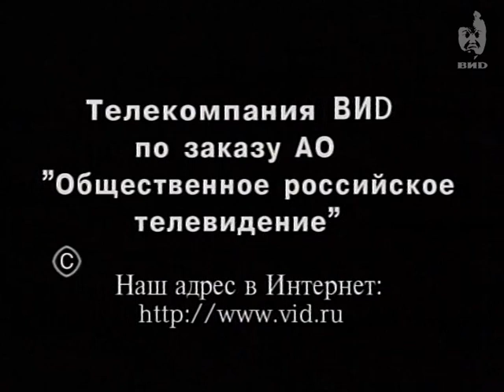Здесь и сейчас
Персоны:
Клебанов Илья Иосифович - заместитель председателя правительства РФ.